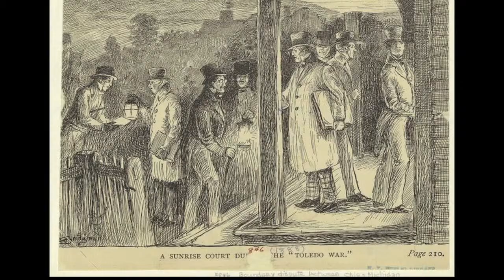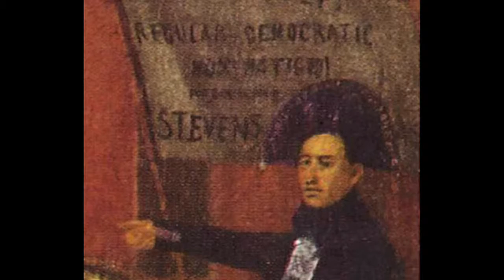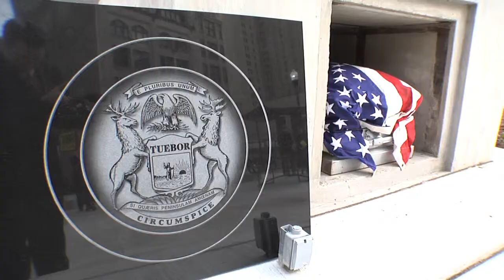Stevens T Mason body moved to Downtown Detroit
Raw news piece for our news program